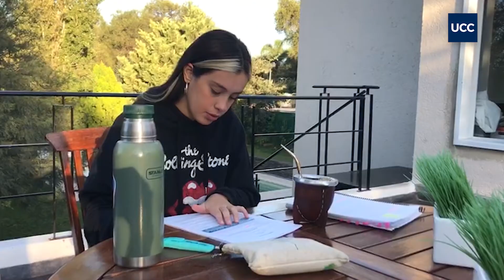Comisión de Bienestar Universitario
Beatriz Ergo nos cuenta sobre la Comisión Interdisciplinaria de Bienestar Universitario, responsable del Protocolo para la prevención, atención, acompañamiento, orientación y seguimiento de casos de violencia de género, vigente desde 2018.

Por una Universidad libre de violencias.